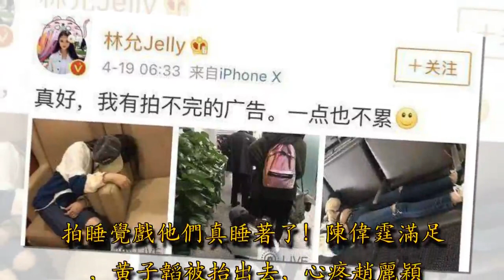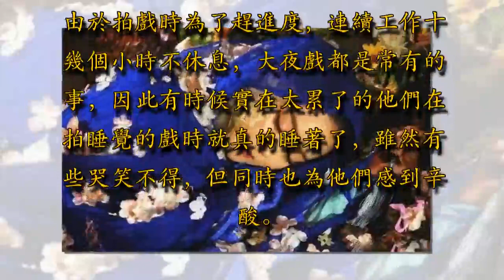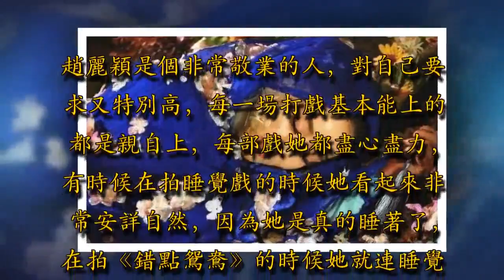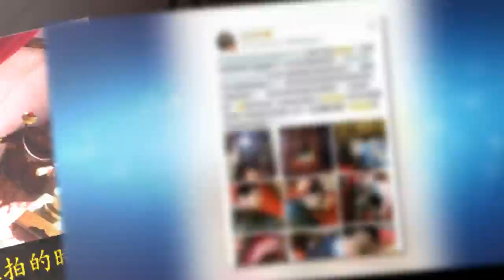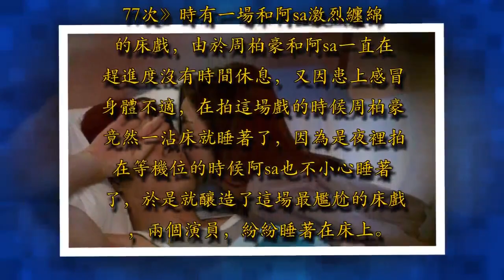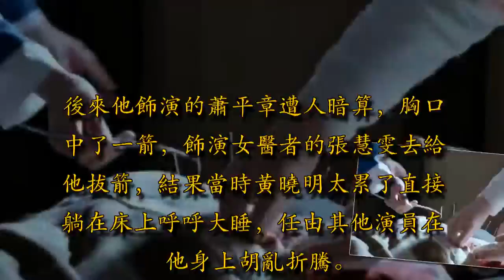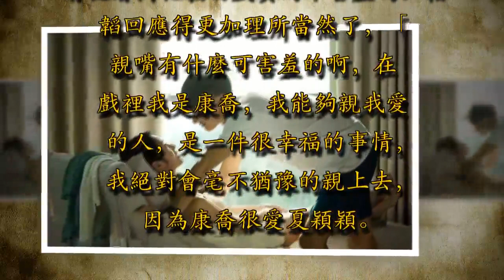拍睡覺戲他們真睡著了！陳偉霆滿足，黃子韜被抬出去，心疼趙麗穎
明星們其實真的很不容易，一年365天工作排得滿滿檔檔，連休息的時候都幾乎沒有，所以只要有空無論是化妝、拍戲、候機他們隨時隨地走到哪兒都能睡著，就像前陣子在劇組拍戲的易烊千璽，趁著泡腳的時候就小眯了一會兒。林允在微博曬出幾張自己不是蹲在地上睡著，就是累得躺在休息室的椅子上睡覺的照片，並安慰自己：「真好，我有拍不完的廣告，一點也不累」。

趙麗穎也是在機場正排著隊呢，轉眼就站著睡著了，旁人叫了好幾聲都沒有得到回應，從側面一看原來是睡著了，惹得粉絲心疼不已，直呼讓她給自己放放假，不要這麼辛苦。

由於拍戲時為了趕進度，連續工作十幾個小時不休息，大夜戲都是常有的事，因此有時候實在太累了的他們在拍睡覺的戲時就真的睡著了，雖然有些哭笑不得，但同時也為他們感到辛酸。趙麗穎是個非常敬業的人，對自己要求又特別高，每一場打戲基本能上的都是親自上，每部戲她都盡心盡力，有時候在拍睡覺戲的時候她看起來非常安詳自然，因為她是真的睡著了，在拍《錯點鴛鴦》的時候她就連睡覺也睜著眼睛。

要說最搞笑的不得不提在拍《聽見你的聲音》時，李鍾碩飾演的朴秀河在醫院對昏迷中的張慧星